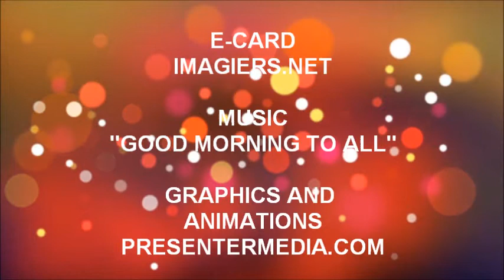¡FELIZ CUMPLEAÑOS LEANNE!